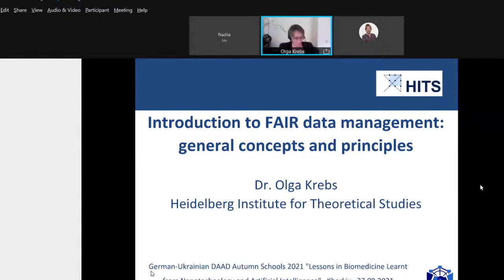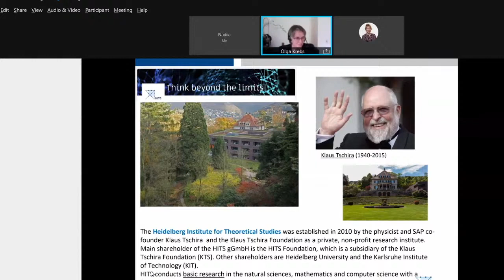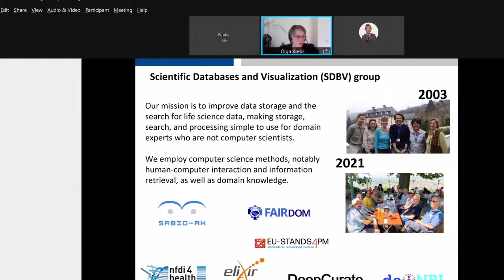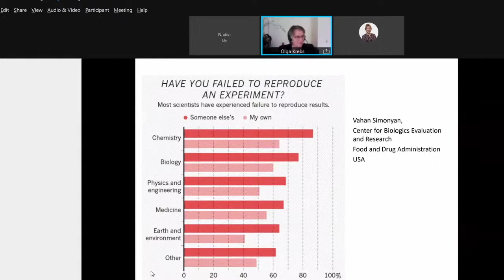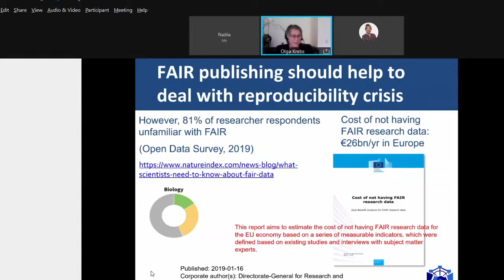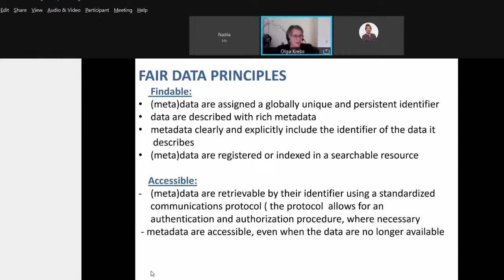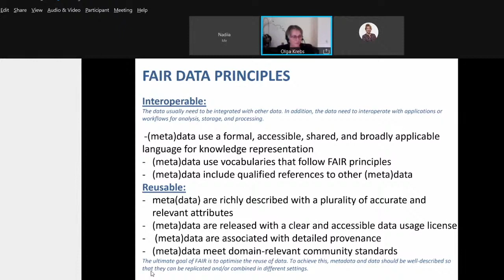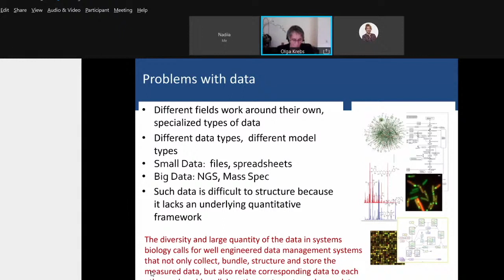Introduction to FAIR data management: General concepts and principles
Online workshop on the Introduction to FAIR data management conducted by Dr. Olga Krebs from the Heidelberg Institute for Theoretical Studies.

Two similarly constructed German-Ukrainian DAAD Autumn Schools “Lessons in Biomedicine Learnt from Nanotechnology and Artificial Intelligence” will discuss new developments related to the emerging use of Nano- and AI technologies in biomedical research. Events are organised by the Technical University of Applied Sciences Wildau in cooperation with the Kharkiv National University of Radio Electronics and the second in Kyiv with the Taras Shevchenko National University of Kyiv.